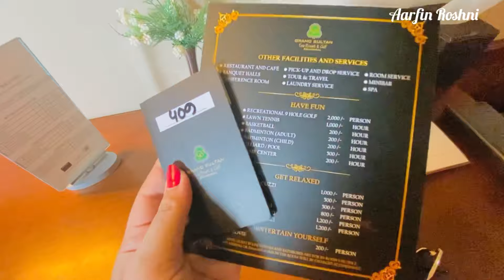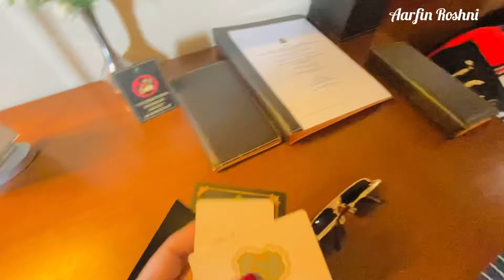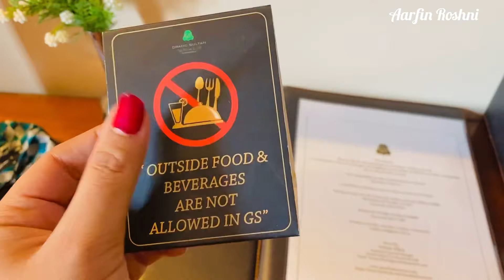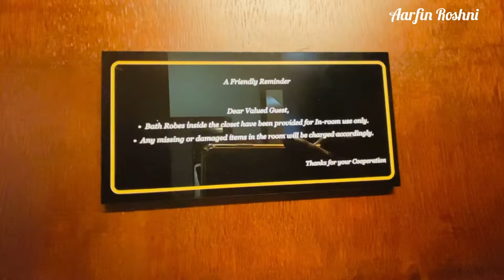Grand Sultan Tea Resort & Golf, Full Review, 5 Star Hotel in Srimangol, Sylhet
Grand Sultan Tea Resort & Golf
Grand Sultan Hotel
Grand sultan room price
Five star hotel